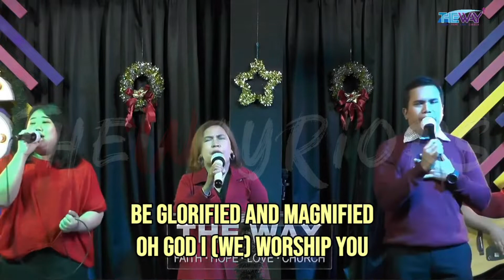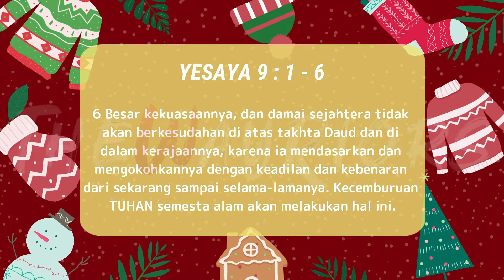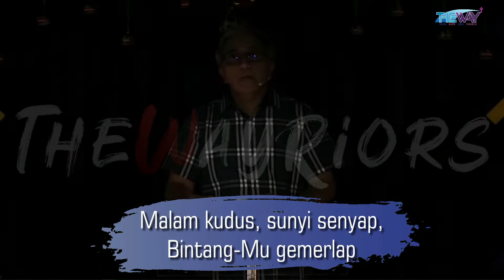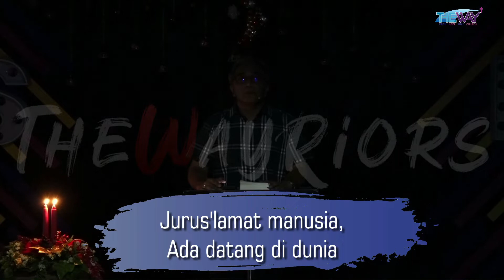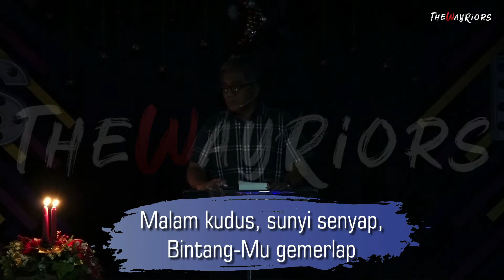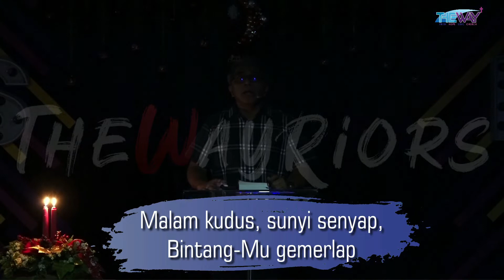IBADAH MALAM NATAL 24 DESEMBER 2021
Shalom,
Selamat Beribadah, kiranya sukacita dan damai sejahtera menyertai saudara semua yang mengikuti ibadah malam natal.

shalom, Tuhan Yesus memberkati..

Join us
Treepark Apartement Sunburst BSD LT 1 LOT II.17, Serpong, Tangerang Selatan